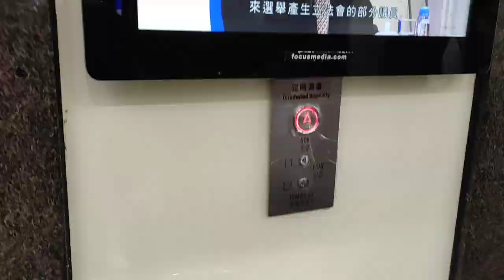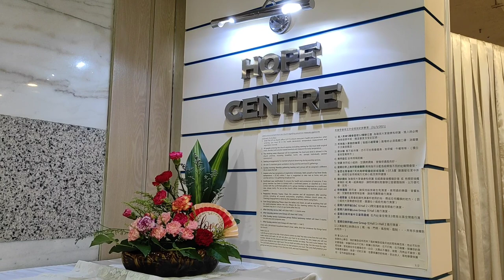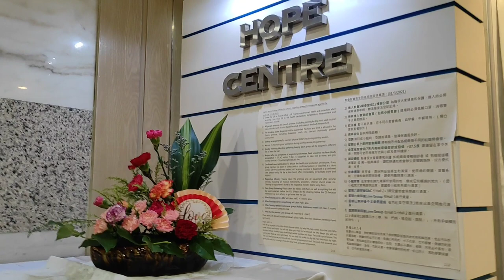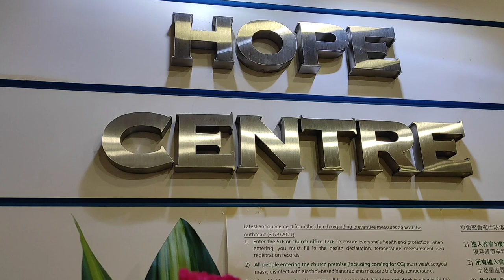HAPPY SUNDAY HOLIDAY, CELEBRATING MOTHERS DAY AND AT THE SAME TIME DANCING😂 [SKIRRI] ANG SAYA LANG